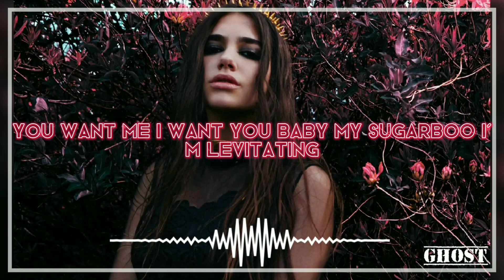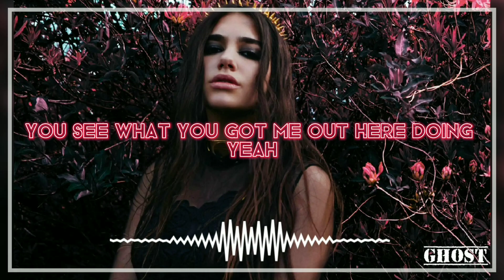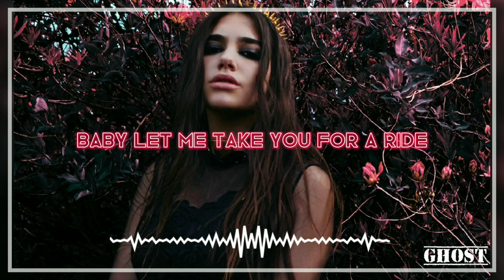Dua Lipa - Levitating (Lyrics video)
📌Lyrics :-

[Chorus]
I'm levitating
I'm levitating

[Chorus]
I'm levitating
I'm levitating

[Chorus]
I'm levitating
I'm levitating

dua lipa lyrics
dua lipa levitating
levitating lyrics
dua levitating
levitating lyrics dua lipa
levitatinglyrics
dua lipa official lyrics
dua lipa songs
official lyrics video
dua lipa music
i'm levitating
dualipalyrics
im levitating
levitating dua lipa
levitating
dua lipa 2nd album
dua lipa 2020
duo lipa
dua leepa
official music video,dua lipa
you want me i want you
lyrics
dualipa
glitter in the sky
i got you moonlight your my starlight
viralmusic
indie